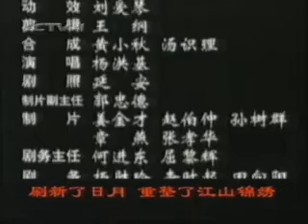徐海東大將 3 中共紅軍 中國戰爭電視劇 Chinese communist TV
PLA TV XU HAI DONG 03 x264